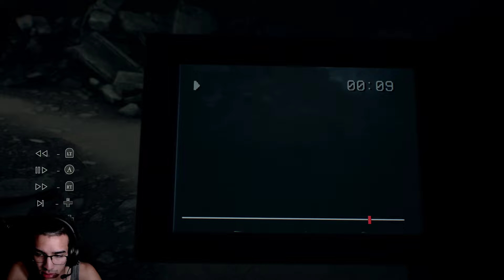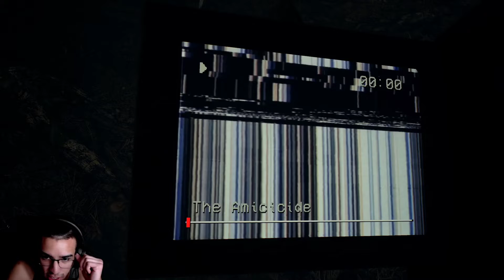Blair Witch Project: The Light Ep. 3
My third episode in my Blair Witch project campaign let's play series.